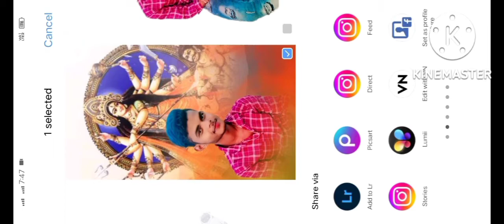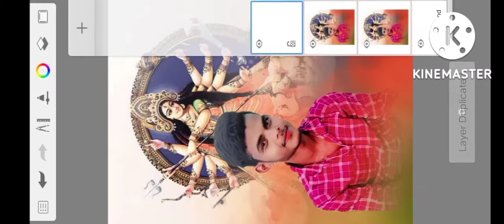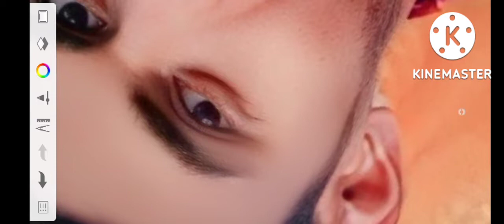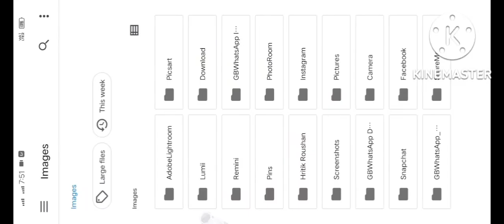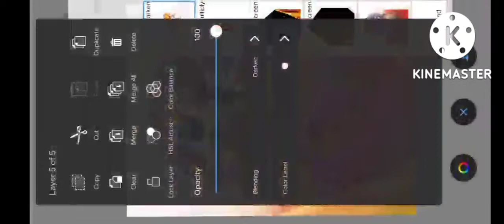Navratri photo editing kaise kara durga puja par phoat Edating keshai kera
Navratri photo editing kaise karen
Navratri photo editing kaise banaen
 Navratri per kaun sa app se editing Karen
picket se Navratri per photo delete kaise karen

 face smooth KIS app se Karen

best photo editing kaise karen KIS app se Karen photo editing karne ke liye kaun sa app achcha rahega dating kaise karte hain Aisa mat kaise karen kaise karen